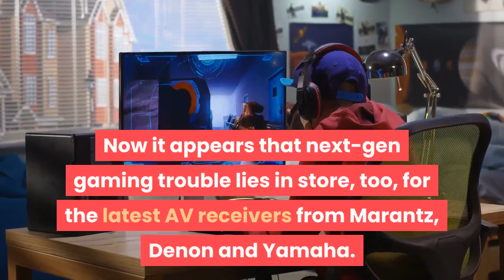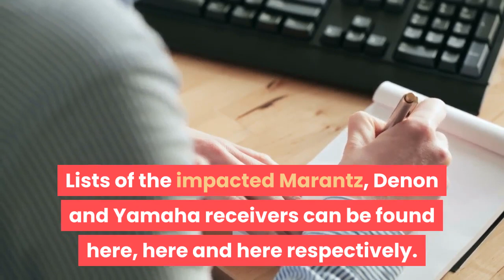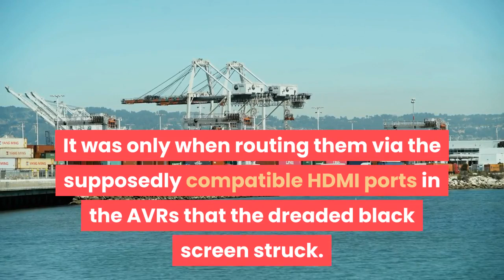PS5 And Xbox Series X Friendly AV Receivers Reportedly Hit By Major HDMI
Awesome though it is that the next generation of consoles and PCs are moving video game graphics on with brilliant new features like 4K at 120Hz, variable refresh rates and automatic low latency mode switching, it’s fair to say that the step up is causing more than a few technical hitches. I’ve already reported in recent weeks on various issues LG’s OLED TVs have had handling the output of Nvidia’s RTX 30 graphics cards (despite these TVs being the most advanced gaming TVs on the market). Now it appears that next-gen gaming trouble lies in store, too, for the latest AV receivers from Marantz, Denon and Yamaha. All three of these esteemed Hi-Fi and AV specialist brands have announced new receiver ranges in recent months that carry HDMI 2.1 ports supposedly capable of handling all the new features the Xbox Series X, PS5 and new PC card generations can throw at them. Unfortunately, though, according to German website Heisse Online, based on original reports in computer magazine c’t, a bug in the HDMI implementations of all these new receivers has rendered them incapable of passing through either 4K video at 120Hz or 8K video at 60Hz from the Xbox Series X and Nvidia PC cards. Trying to do so just results in a black screen on your TV or monitor. It’s suggested that the PS5 might actually not be affected by the problem due to its use of a different HDMI implementation, but we won’t know for sure until more PS5 units arrive in the hands of people who have one of the affected AVRs. Lists of the impacted Marantz, Denon and Yamaha receivers can be found here, here and here respectively. Before anyone starts wondering if the issues being reported are actually more to do with the connected displays, c’t tried running the Xbox Series X and RTX 3080 cards in 4K/120 mode directly to the same monitors, and the signals appeared as expected. It was only when routing them via the supposedly compatible HDMI ports in the AVRs that the dreaded black screen struck. The cause of the problems, it’s alleged, is a known bug in the Panasonic Solutions HDMI chips the AVRs use (Panasonic Solutions is now under the ownership of Nuvoton Technology). The bug apparently affects the way HDMI 2.1’s Fixed Rate Link (FRL) feature works - and unfortunately, early investigations suggest that the problem cannot be fixed by a mere firmware update. Ouch. It appears possible, too, that the problem could spread to other next gen game-friendly AVRs on their way from Onkyo, Sony and Pioneer, as these brands have supposedly also bought in the faulty HDMI chip. I approached both Yamaha and Sound United (which owns both the Marantz and Denon brands) for comment on the situation yesterday, but while both said they were looking into the situation, I likely won’t get an official response until next week. A report on Reddit suggests that Sound United has already promised a permanent solution for its customers when one is available.